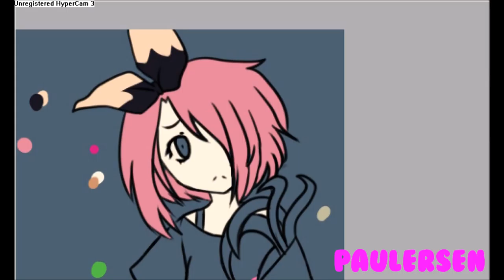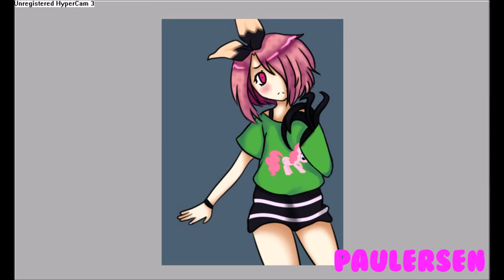Ota Matsunaga - SpeedPaint